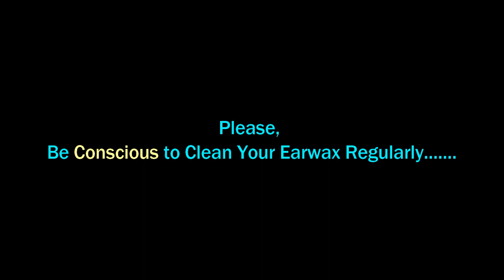►FUNGAL Ear Wax Removal ASMR BD II Village Guy Refreshed by Paid Low amount - Ear Picking BD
►FUNGAL Ear Wax Removal ASMR BD II Village Guy Refreshed by Paid Low amount - Ear Picking BD - Large Plugs Earwax Removal at Roadside ASMR II Ear Cracking By An Expert STREET Ear CLEANER - Painful Fungal Infected Earwax Removal in Very Anxious Client II Got Relief after Procedure - Ear Picking BD II Cleaning the ears will be very comfortable II Cheap Rated Job II Paid Only 20 tk - Deep Impacted Chunky Earwax Removal II Ear Relaxation Ever at Roadside-Dirt Removed by Ear Picking - This is the Guy Who Spend 25k tk for Ear Treatment but Not Success-Lastly Come Here & Solve Issues - Ear Picking BD-Ear Cleaning for a Man BD ASMR II Chunky Ear Wax Removal - Super Ear Relaxation Ever at Roadside ASMR II Cleaning the Ears will be Very Comfortable-Ear Picking - Exclusive Fire Method Roadside Ear Cleaning ASMR BD II Dirtiest Earwax To A Teenager Boys Ear cleaning - Roadside Ear Picking II Ear Cleaning for Grandpa ASMR II Only 20 tk Ear Waxing - Fungal Infected Keratosis Obturans Removal II Earwax Removal in Narrow Ear Canal - BD Street Ear Picking II Dirt Removal II Cleaning the ears will be very comfortable - Ear Relaxation - Super Comfortable Ear Waxing by Expert Cleaner II Best Roadside Earwax Extractions Ever - Really!!! You Would be Impressed after Watching it II Cute Kids Cried for Ear Cleaning again & again - Traditional Ear Picking at Roadside at the City II Comfortable Ear Cleaning II Cheap Rated Job II Real Life Activities in Present BD